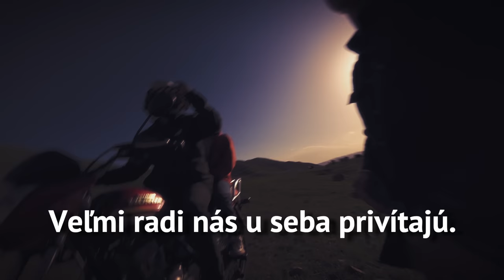TOTO ČÍŇANIA NEVEDIA. Býval som s Tibeťanmi, čo som videl?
Som "čínštinár" čo žije, natáča a píše na čínskej dedine.
Napísal som knihu Moja čínska dekáda: Príbehy chlapca, ktorý dospel v Číne.
Raz týždenne posielam newsletter o živote v Číne, ktorý by ste mali odoberať.

🧡 Ďakujem členom kanálu za podporu! Chcete sa stať členom?